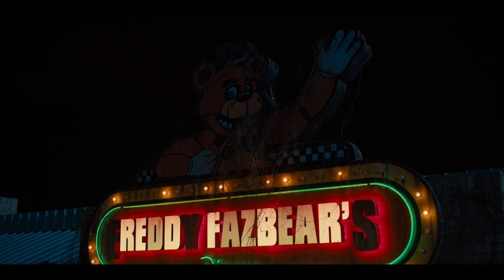Five Nights At Freddy's Movie Edit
All rights to the FNAF Movie go to Universal, Blumhouse and Scott Cawthon

Music in the video: FNAF Movie: "Opening Theme" - Alexander Rose (Music Concept)
Go check out Alexander Rose as the music they make is absolutely amazing